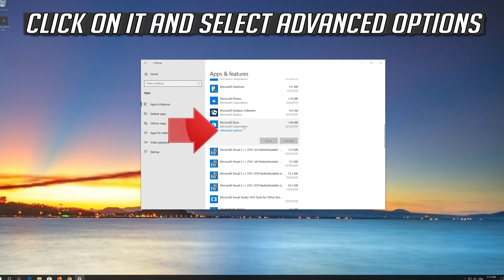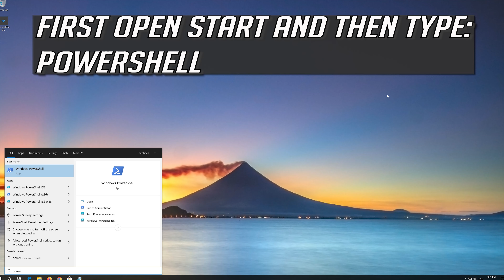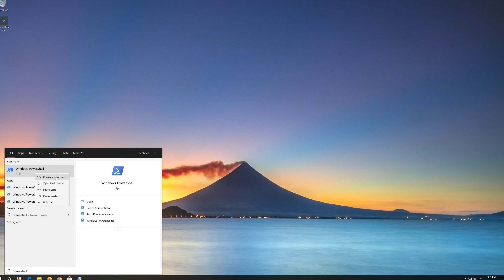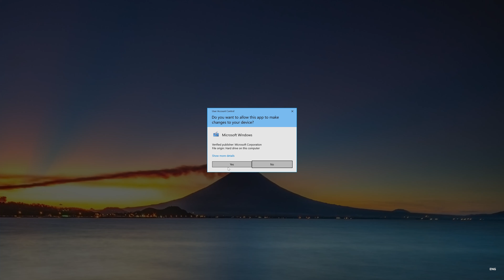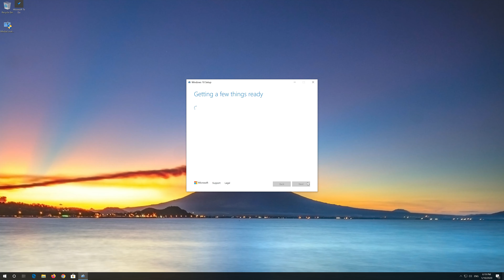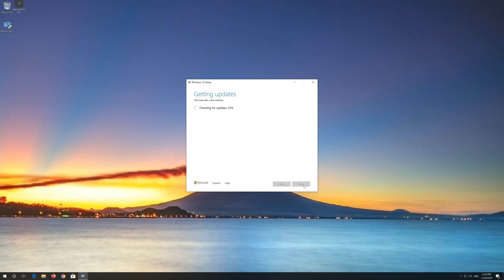"Microsoft To Do" Not Working \ Not Opening Fix in Windows 10 - [2025]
How to FIX Microsoft To Do: Lists Task & Remainders in Windows 10

Having trouble with your "Microsoft To Do" app in Windows 10? don't worry I will show you have to reset the Microsoft To Do app and repair app and resolve crashing issues, not opening issue  or any other problem you may be having with this player app.

There has been a lot of people complaining about "Microsoft To Do" app not opening and problems adding new email accounts. Theses problems can be repaired by following the steps in this video.

Windows 10 "Microsoft To Do"  app has some setting problem as well, where they are not functioning correctly and simply resetting the app can resolve this issue.

$PackageFilter = $args[0]
if ([string]::IsNullOrEmpty($PackageFilter))

  echo "No provisioned apps match the specified filter."
  exit
 else
  echo "Registering the provisioned apps that match $PackageFilter"